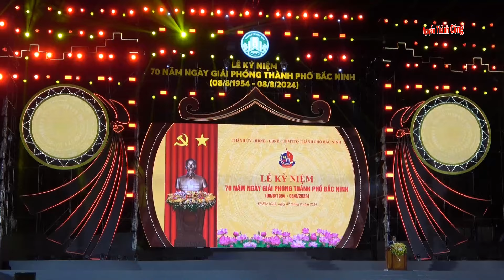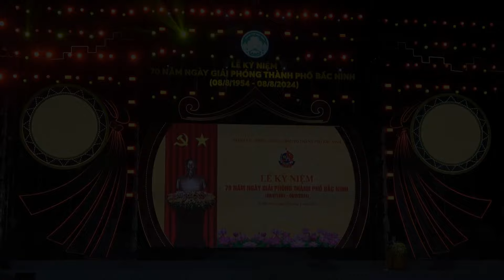TRỐNG HỘI HÀO KHÍ KINH BẮC / Chương trình nghệ thuật chào mừng 70 năm Ngày Giải phóng thành phố BN